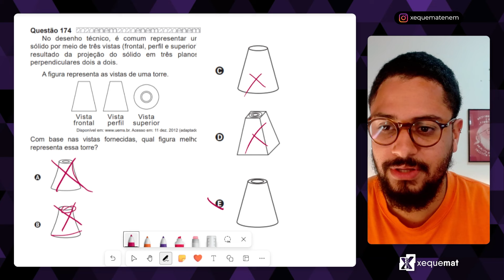Questão 174 - Caderno Azul | Geometria Espacial | MATEMÁTICA ENEM PPL 2020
No desenho técnico, é comum representar um sólido por meio de três vistas (frontal, perfil e superior), resultado da projeção do sólido em três planos, perpendiculares dois a dois.
A figura representa as vistas de uma torre.